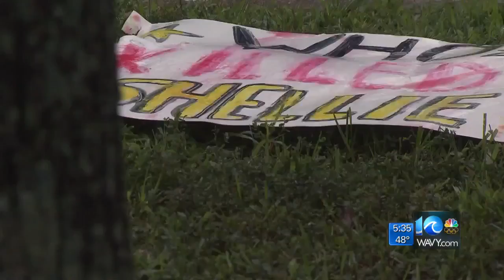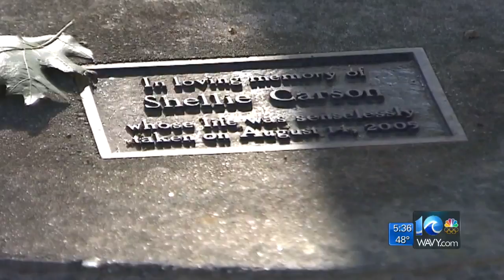In Va. Beach, parents die before justice in daughter's death